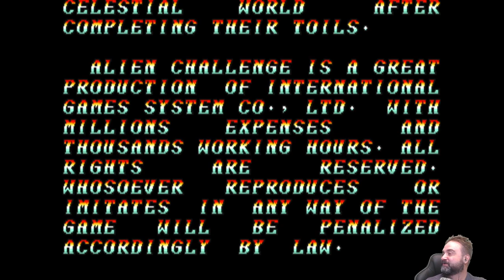Madi and Beef's Fight Palace: Alien Challenge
I don't even want to spoil this one with a description, except to say that Jean-Paul the Ninja is the least interesting character in here somehow and yeah, that is his canonical name.